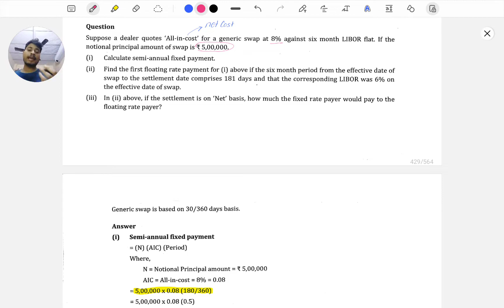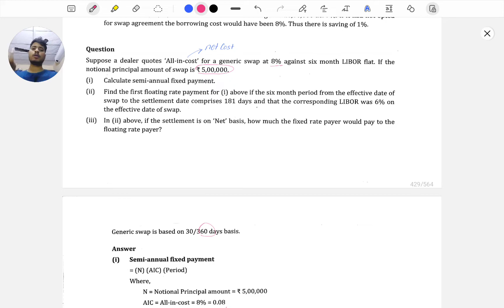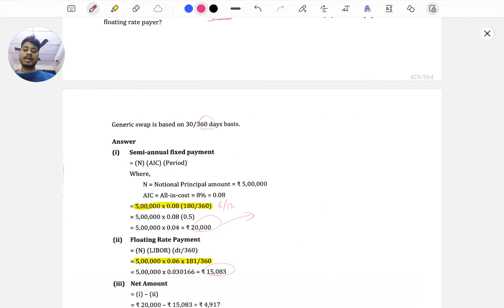TYK4(SM) - (B) - Financial Swap( Plain Vanilla)